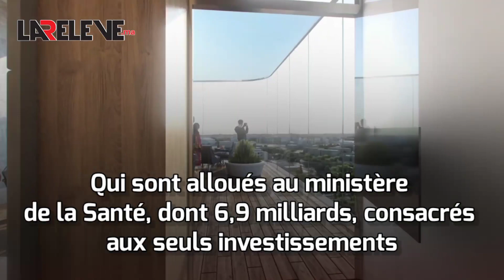Nouveau CHU de Rabat: lancement des travaux, un budget de 1,5 milliard de dirhams mobilisé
La construction du nouveau Centre hospitalier universitaire de Rabat bientôt lancée, le lancement des travaux de grand édifice est prévu incessamment.
Prévu au quartier du Souissi, en lieu et place de l’actuel CHU Ibn Sina de la capitale, le projet, qui s’étendra sur une superficie totale de 14 hectares, sera, à terme, une tour de 35 étages qui viendra remplacer l’actuelle bâtisse...